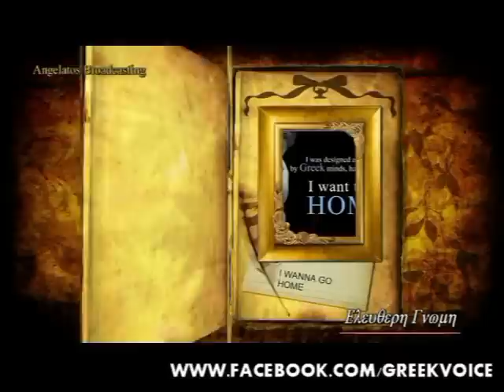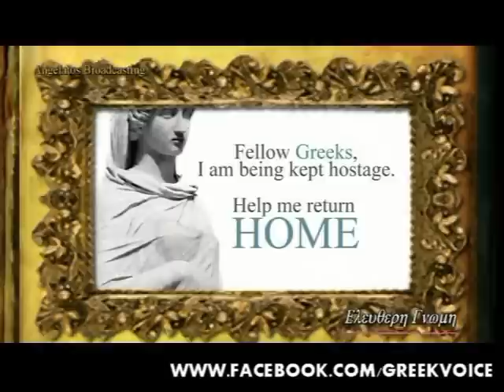Talk Show with Angelo Angelatos gust T.Saras APRIL 7 2016